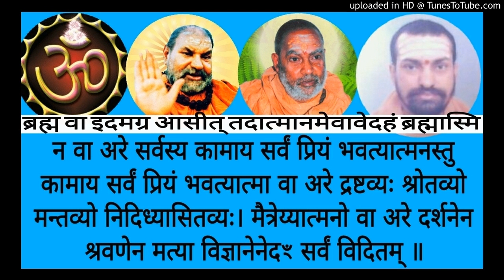Brihadaranyakopanishad BUH 106a Swami Shantidharmananda Saraswati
Shankara Bhashyam BUH 106a    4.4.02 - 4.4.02